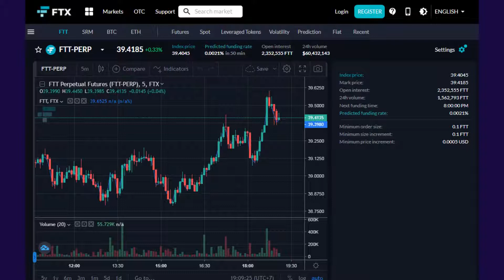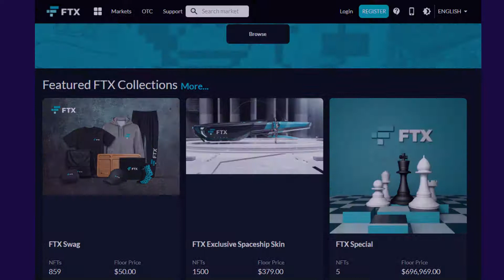What is FTX Token? Everything You Need to Know! check details in this video